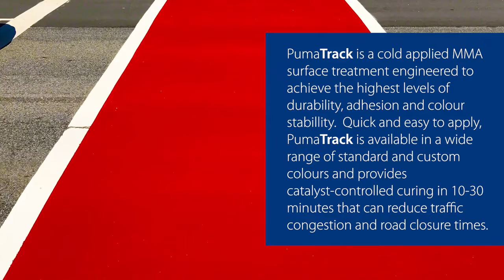PumaTrack Installation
Coloured MMA Road Surface Treatment. Quick and easy to install and ideal for walkways and cycle paths, PumaTrack surface treatment is engineered to achieve the highest levels of durabillity, adhesion and colour stabillity.

We make buying specialist paint easy: available to buy at Rawlins Paints Trade Paints and Coatings Superstore